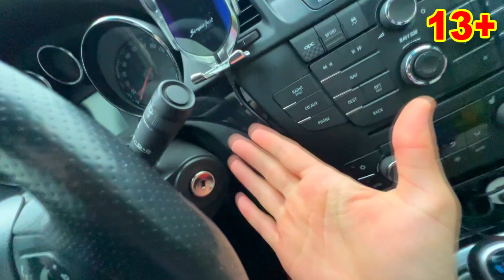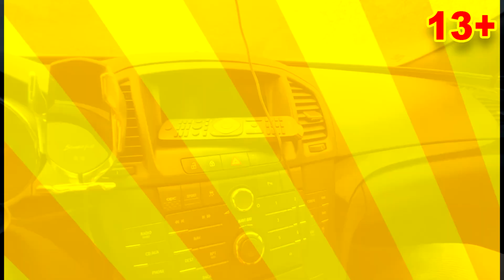Mr. Joe on Camaro Conjured Car Keys in Glove Compartment VS Mr. Joker on Opel 13+